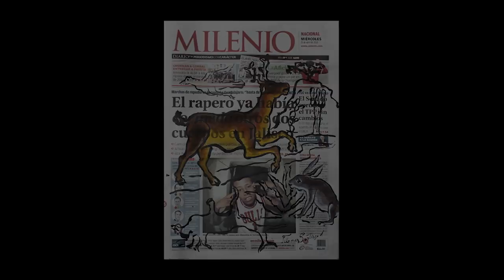Filemón Santiago en El Arte del Vino con Avelina Lésper